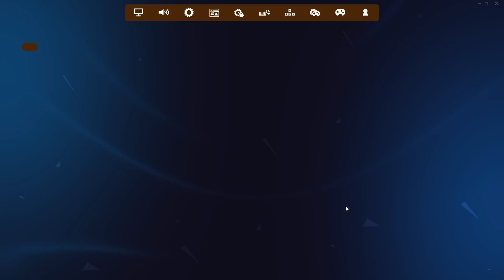Fortnite - Metallica: Fuel. Fire. Fury.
ames, Lars, Kirk, and Robert. These four are the Icons of Fortnite Festival Season 4! But they’re not just here to perform — they’re here to battle. Season 4 brings a new experience that’ll stick around after Season 4 ends: the PvP Battle Stage! 16 players enter, one will emerge victorious. (It’s a musical free-for-all!) Bring the heat to the Battle Stage, Jam Stage, or Main Stage to progress in the Season 4 Festival Pass!

if you want to join me Use my game tag : Yoshino Haru

💬 Chat with us and ask your Fortnite questions during the live stream! 🎮
🔔 Turn on notifications for more live Fortnite action!